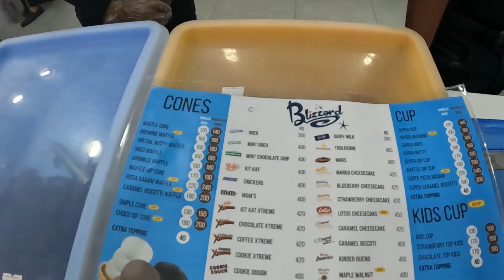Soft Creme | Blizzard Ice Cream | Lava Cake With Ice Cream | Review By Street Food Vloggers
if mistakenly we use copyrighted material
we will remove it as soon as possible